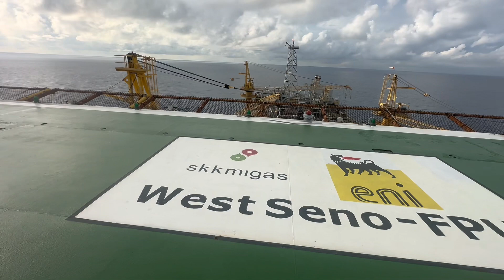Suasana Hari Pertama 2024, Oil & Gas Offshore Platform Terdalam Indonesia West Seno FPU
Suasana Hari Pertama 2024, Oil & Gas Offshore Platform Terdalam Indonesia West Seno FPU dan TLP.
Lokasi di Selat Makassar, lepas pantai Bontang Kalimantan Timur.
Vlog diambil tanggal 1 Januari 2024, di helideck FPU West Seno dan juga di meeting room. Suasana para pekerja produksi migas offshore.
Platform migas atau oil & gas atau rig ini sekarang dioperasikan oleh Eni Indonesia, menggantikan Chevron sejak 2 Oktober 2023.